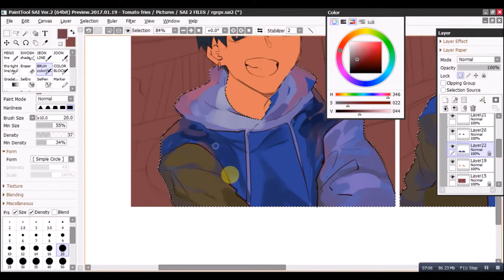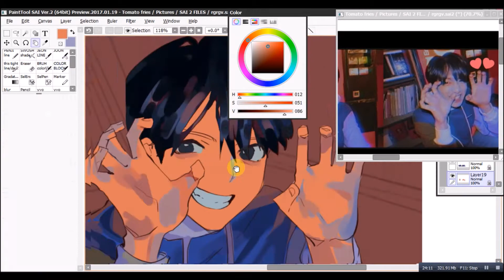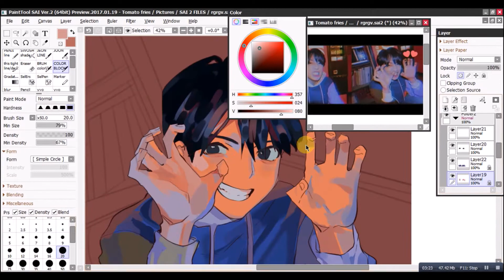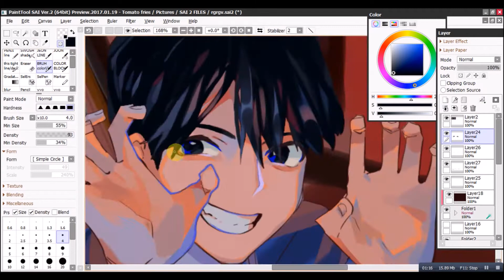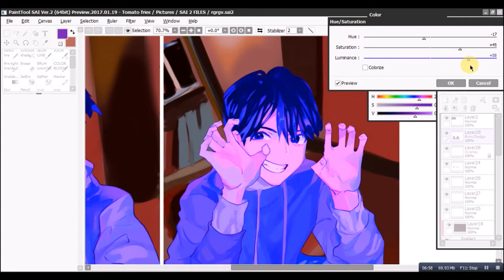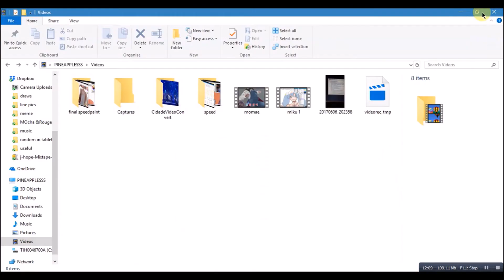SAI BTS Euphoria Jungkook |Speedpaint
HEYY!! been a while omg I  didn't record the line process because  I didn't think about recording anything while I was doing it  also its not really much but I don't know do you want me to do it next time? .Photoshop process was a bit laggy too ._.sorry

bts jungkook begin